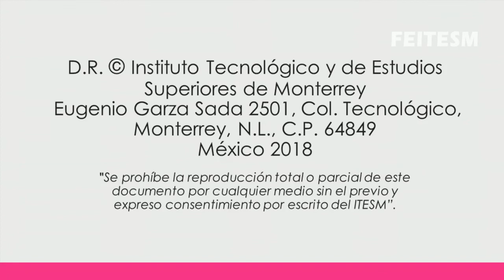ACTÚA 2018: Andrés Manuel López Obrador, candidato de la coalición “Juntos haremos historia "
El candidato presidencial Andrés Manuel López Obrador, quien representa la coalición “Juntos haremos historia” señaló en su participación en el foro Actúa que de ganar las elecciones tendrá un gobierno para todos y que busque el desarrollo del país de manera integral.
Ante los asistentes al Auditorio Luis Elizondo, el candidato Andrés Manuel López Obrador, ofreció respuestas a las interrogantes de los alumnos moderadores. Finalizó señalando que como candidato ofrece honestidad, experiencia y amor por el pueblo.